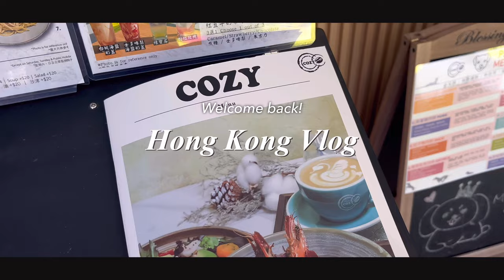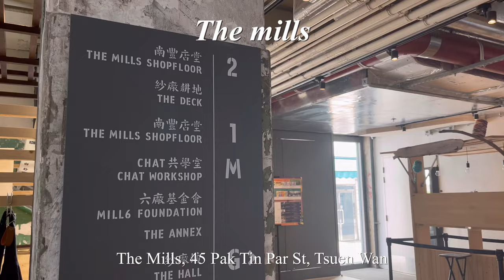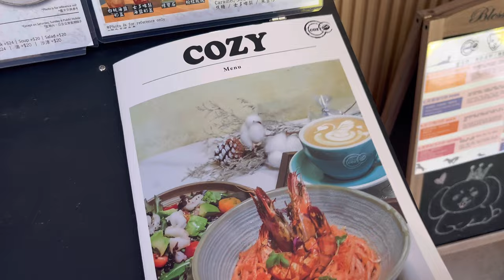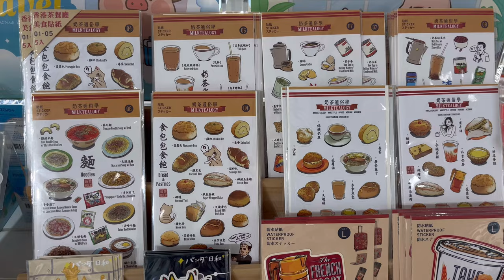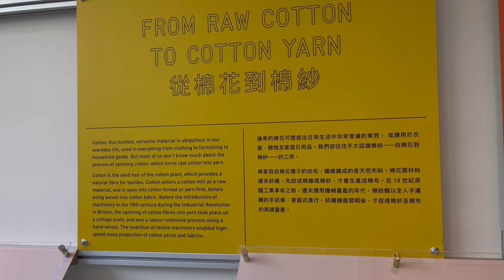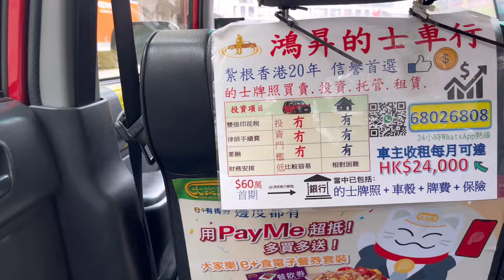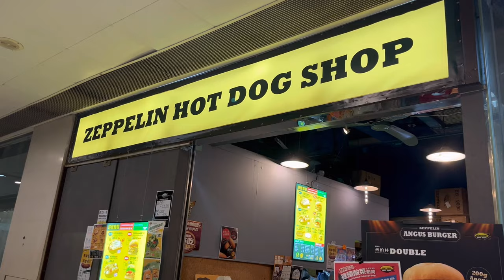Hong Kong Vlog | Exploring Tsuen Wan: The mills, cozy coffee & regular days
Hello there!
I have started this new MTR Challange along with the vlog videos!
In this week: Exploring Tsuen Wan Part I: The mills & Cozy Coffee.

🥮 Index
**MTR Challange: Exploring Tsuen Wan: Part I**
0:00 Going to Tsuen Wan
1:47 Arriving to The Mills
2:00 Cozy Coffee
4:13 Exploring The Mills

**Regular Vlog**
8:45 Going to Mei Foo
9:20 Brunch in Zepplin hot dog shop
9:56 The player climbing gym
11:28 Dinner in Goobne, Tung Chung
👩🏻‍🦰 Hi guys! I'm Eri from Spain and I live in Hong Kong. I create calm and productive vlogs full of travel experiences, food & Cafe hopping.

〰️ Edit: VLLO​
〰️ Camera: Iphone12